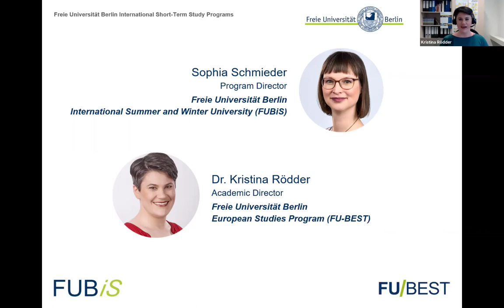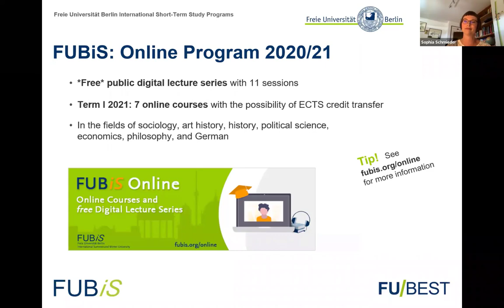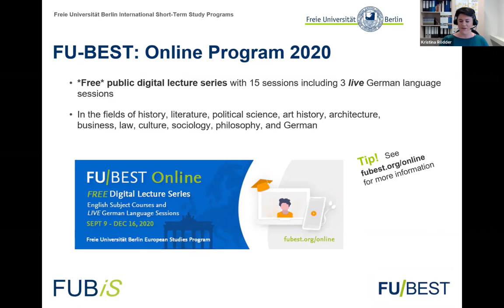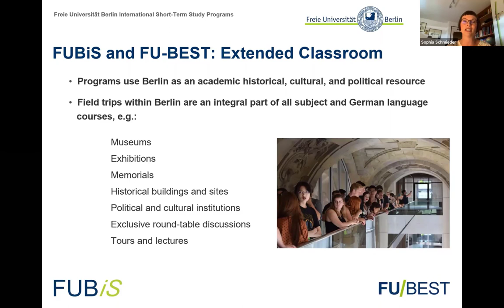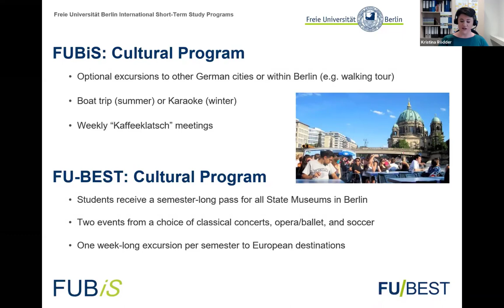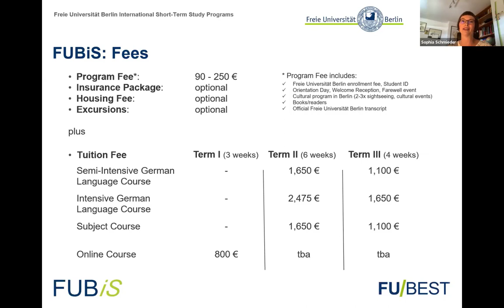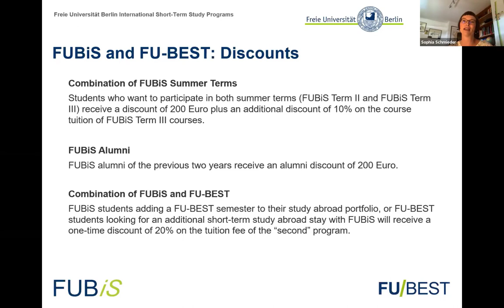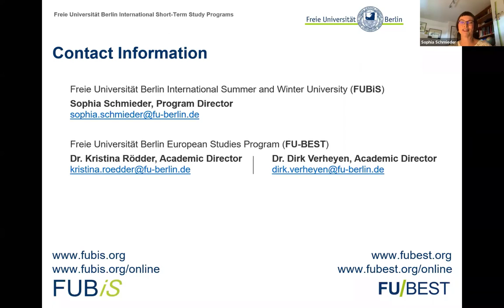FUBiS and FU-BEST: Introduction to Freie Universität Berlin's International Short-Term Study Prog...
Get to know Freie Universität Berlin’s international short-term study programs! Available on-site and online.
The program directors Sophia Schmieder (FUBiS) and Dr. Kristina Rödder (FU-BEST) will guide you through a short presentation and show you insights of the study abroad experience.

Topics that will be covered:
*    Overview on-site and online programs
*    German language courses and subject courses
*    Cultural program
*    Quality assurance
*    Fees and discounts

ABOUT

Freie Universität Berlin International Summer and Winter University (FUBiS):
... is an intensive, academic 3 to 6-week short-term program at Freie Universität Berlin, running circa 50 courses each year (German language courses at all levels and subject courses taught in English). FUBiS is the university's prime offering for international short-term students from all over the world. It is one of the largest and most experienced programs of its kind in Europe, providing students with an excellent study abroad opportunity. Available on-site and online. and watch the short FUBiS film

Freie Universität Berlin European Studies Program (FU-BEST):
... is a semester program of Freie Universität Berlin for incoming students running on the American calendar – as such unique in Europe! FU-BEST is offered in Fall and Spring and features a combination of university-standard German language instruction on all levels and a large menu of subject courses taught in English. Check out FU-BEST's free public digital lecture series

Both: For all courses, ECTS credits can be awarded. All courses make practical use of Berlin as a resource and have a strong focus on Berlin, Germany, and Europe in their respective subjects. Small classes, expert faculty, and the availability of day-to-day guidance are designed to enable students to make the most of this unique educational opportunity.